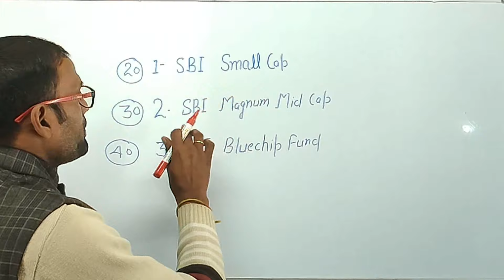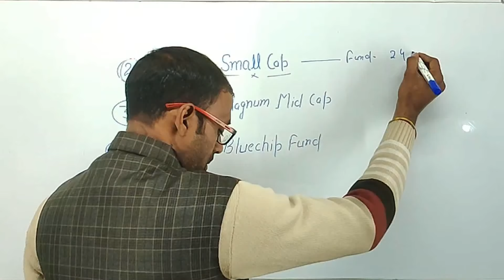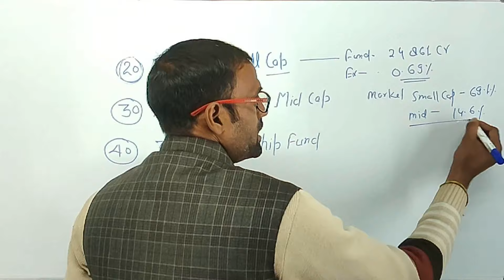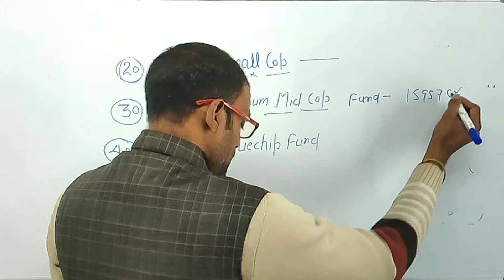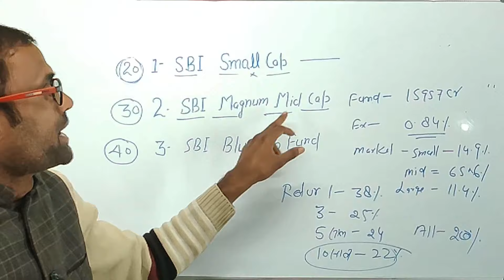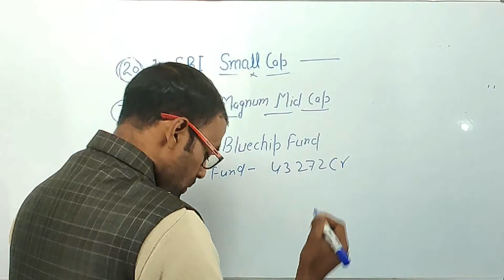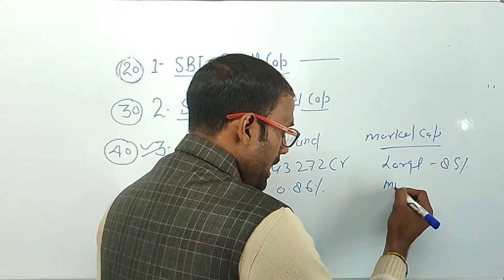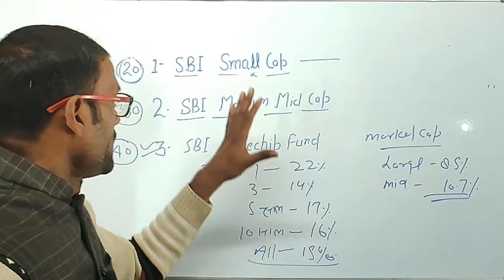SbiTop Mutual Funds 2024 | Sbi mutual fund | sbi mutual fund best plan 2024 | sbi top 3 mutual fund